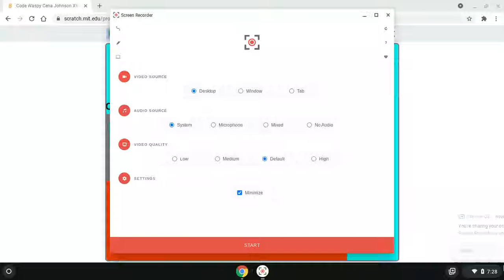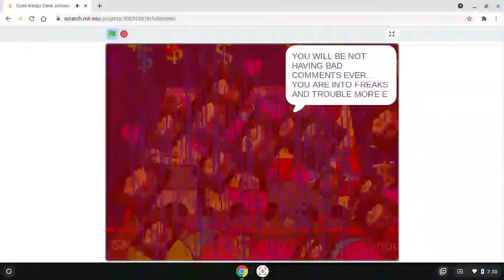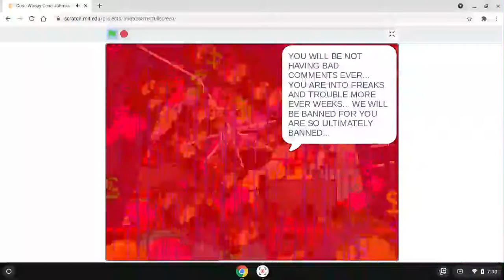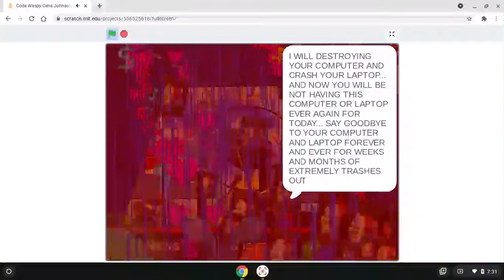Code Waspy Cena Johnson Xtreme My By Lag Of Banned Message 8